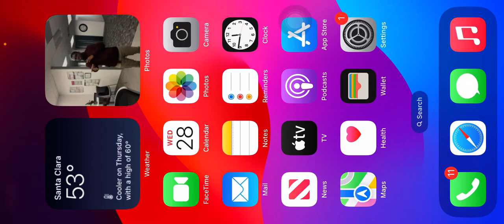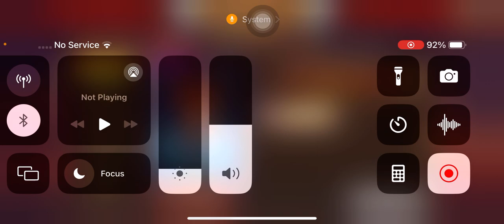145 Team Lvl update for Shadow of Sand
0:00 Road to 145

3:00 Raiding

6:30 Death Mage ??

9:12 Raged Blood

16:09 Elite World Boss

17:56 Chest

19:30 look at Shadow Sand